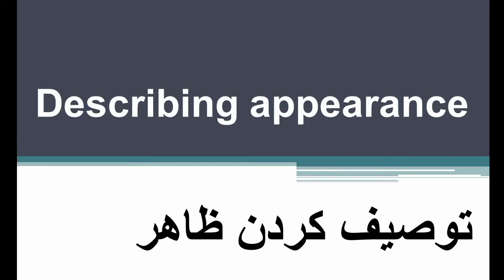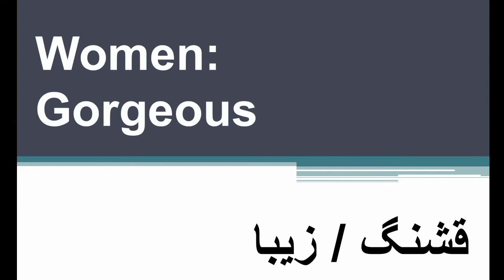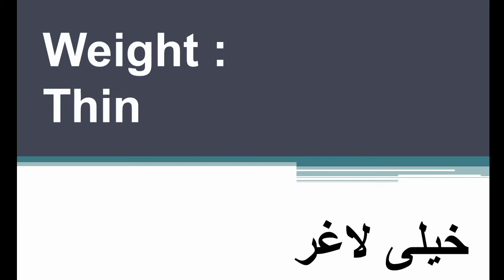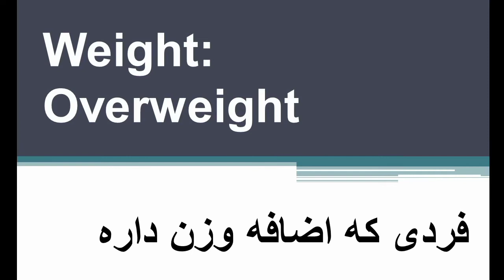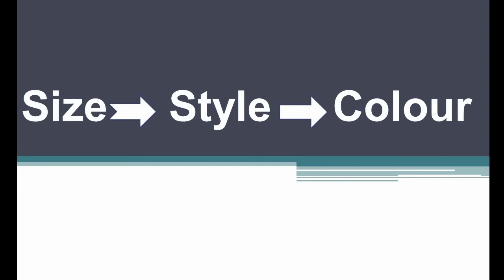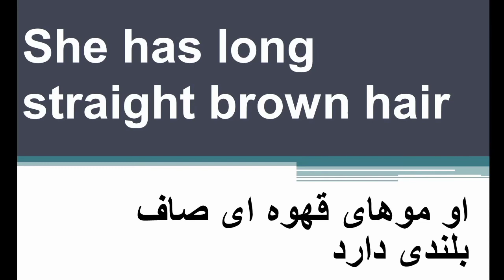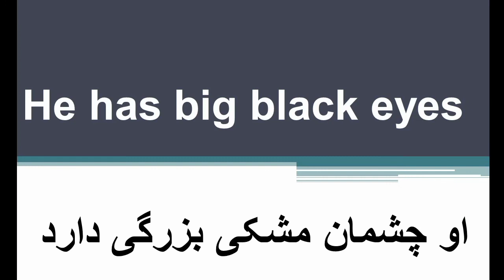اموزش توصیف ظاهر افراد به زبان انگلیسی